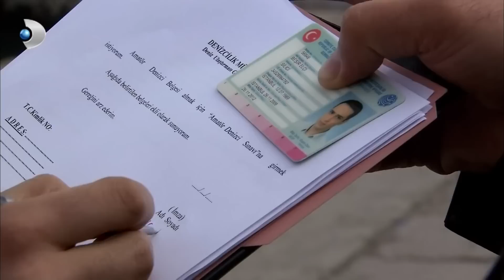Matmazel Duyduklarından Sonra Baka Kaldı! - Aşk-ı Memnu Özel Klip